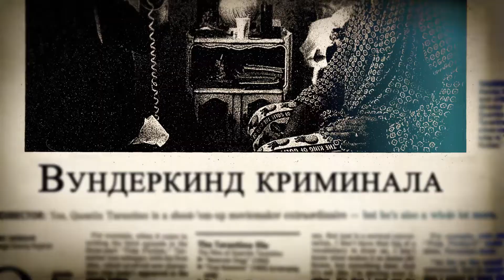ОДНАЖДЫ... ТАРАНТИНО I В КАРО с 6 февраля 2020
Откровенное путешествие в мир одного из самых ярких режиссёров современности — легендарного Квентина Тарантино. Неизвестные истории и тайны, раскрытые коллегами и знаменитыми актёрами — звёздами его фильмов.